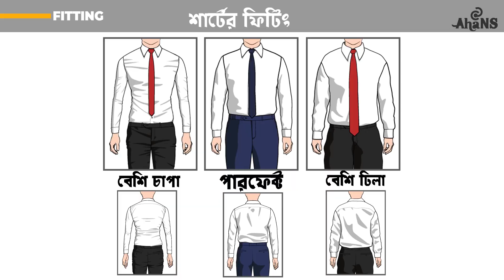এই ৫টি শার্ট প্রত্যেক কালো বা শ্যামলা ছেলের থাকা উচিত | 5 Shirts Every Dark Skin Men Should Have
এই পাঁচটি শার্ট আপনার কাছে থাকলে চাই বন্ধুদের আড্ডা, কলেজ, ভার্সিটি, বিয়ের অনুষ্ঠান, অফিস, ইন্টার্ভিউ বা যে কোন ক্যাজুয়াল জায়গায় চালিয়ে দিতে পারবেন। তাই প্রত্যেকটি কালো বা শ্যামলা ছেলের কাছে ২০২১সালে অন্তত এই ৫টি শার্টের কালেকশন অবশ্যই থাকা উচিত।

💡 Hi, This Is Nazmus Sakib And This Channel Is All About Bangladeshi Men's Fashion, Style, Grooming, Health and Fitness. You Can't Change Yourself But You Can Develop Yourself. I Will Try My Best To Help You For Achieving Your Outlook and Personal Development.

          'Explore yourself and Express yourself'.
                              [ AhaNS ]